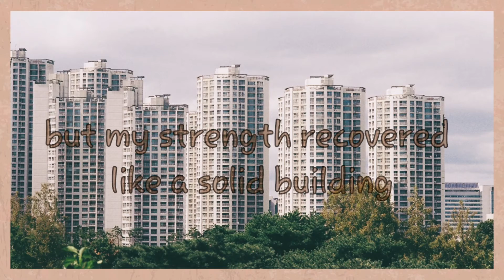I GOT HEALED FROM COVID-19 - C r i s e l l e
I will always remember how I got healed from Covid-19 because the Lord worked His miracles towards me and my family.

Maraming salamat sa inyong lahat for the support and prayers!